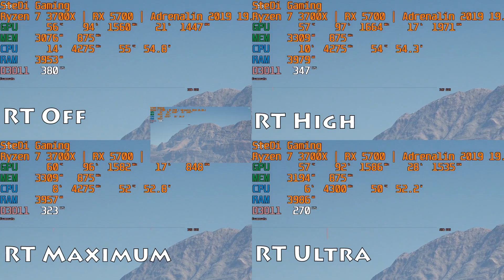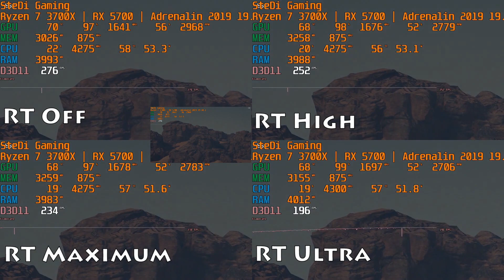Ryzen 3700X & RX 5700: World Of Tanks Encore RT Ray Tracing Test On Ultra Settings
Ryzen 3700X & RX 5700: World Of Tanks Encore RT Test On Ultra Settings

Let's see how Ray Tracing affects performance in World of Tanks.